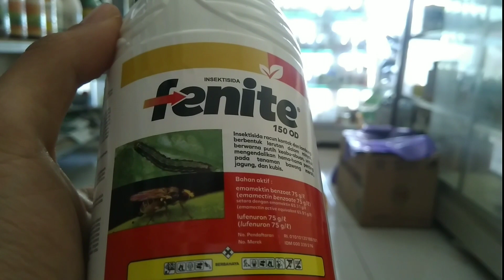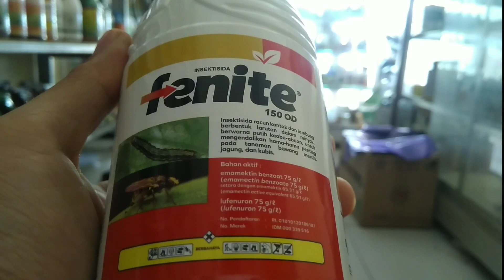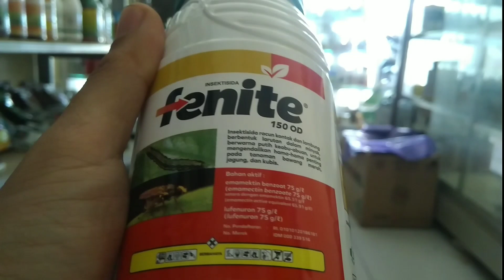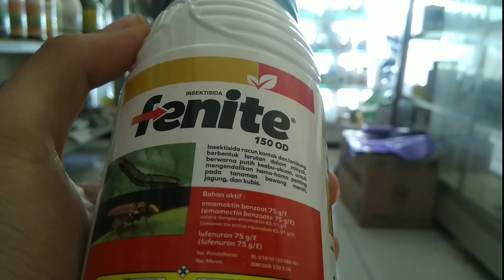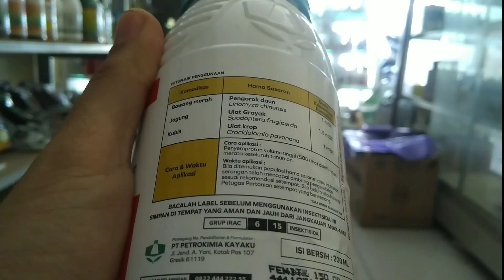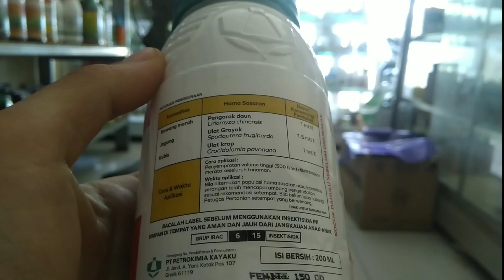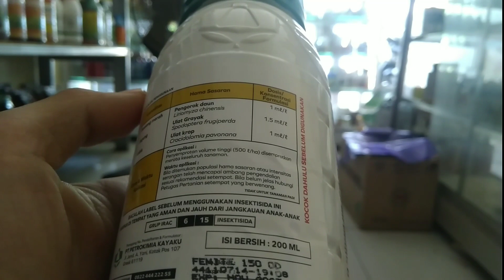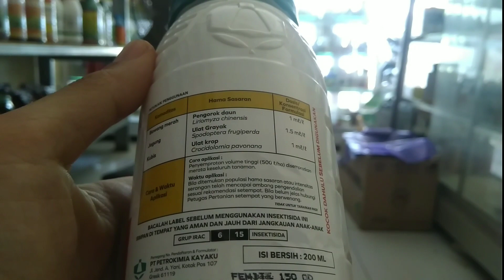INSEKTISIDA FENITE ATASI HAMA PENGGEREK BATANG, PELIPAT DAUN,ULAT GRAYAK PADA TANAMAN JAGUNG/SAYURAN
Fenite 150OD Merupakan Insektisida Kontak dengan Bahan Aktif emmamectin benzoat 75 g/l + lefenuron 75 g/l Sangat Ampuh Untuk Mengatasi Ulat Grayak pada Bawang, Ulat Gantung pada Kubis, dan Ulat FAW pada Jagung.
Keunggulan insektisida FENITE 150 OD ini antara lain:
1. Cara kerja obat unik, ulat yang terpapar insektisida ini mengalami effect stop feeding yaitu ulat tidak mau makan lagi
2. Double bahan aktif : Emamektin benzoat dan Iufenuron
3. Daya bunuh ulat lebih cepat
4. Aman untuk tanaman
5. Tidak menyebabkan resistensi